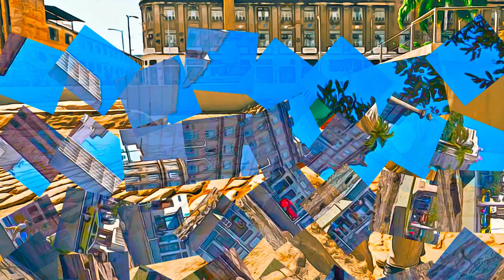Brazil - Valongo Wharf Archaeological Site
Valongo Wharf Archaeological Site, Brazil